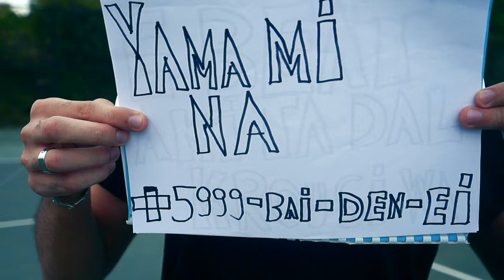Lil T-Jay - Abuzu Musikal (Prod. by Lil T-Jay) [OFFICIAL VIDEO]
LYRICS:

[Hook]
Kere bo ta masha ko? (bo por bai den ei)
No tin niun hende mane bo? (bo por bai den ei)
Blo ta pensa pa bo so, nunka bo'n ta number dos
Si bo ta riba koi mahos
Bo por bai den ei (4x)
Abo ku bo skeit (bo por bai den ei)

[Verse 1]
Ma subi rib'e track aki pa mi por buta action
Pa mi stret e tipo nan ku mi tei mention
Ta saka pic ku caption i fashion
Tei pega bosnan tur na kandela mane kabei di Michael Jackson
Bo karakter ta mas fies ku mi meña nan
Hinka bo kabes den pochi, flush bo idea nan
Laaf sin niun duda, basti hasi koi mucha
Ast'un trapi lo mi nab'u pa bo baha foi bo nubia
Ma tende bo te queen riba Instagram
Bikini of jeans bo ta keda kem
Na skol ta bati drie, mi ta pensa damn
Sorry! den bida real toch ba keda kens
Ata bo 'wo ku bo kara laaf para dilanti kamara pero ba keda manera un patu (wauw)
Ta gewoon mi ke laga sa ku abo mi a habraka i kaba ku boso tur masha ratu (auw)

[Verse 2]
Sea ta bo mes noh, pa kiko sigui aktua?
Pa kiko insulta bo kurpa pa un tiki fama?
Bo'n ta uniko, kere mi di bo lo tin basta
Kon bo t'un dama si nan a batibu manera piñata?
Anto p'e guynan ku kier sa nan ta lief boy mes
Ta boltu kabes abou man'un bboy flip
Mi ta destroy stret
Voice note kon ami ta dal bo wanta i kaba traha un beat foi dje
Pero ban bek rib'e popchi ku kabes duru mane bloki
Ta sinti'ele man'un Barbie
Pero sin make up bo kara parse mane ela pega na kandela i ba pagel'e ku un forki
Ai lag'e nek swa
Shout out pa tur e peiki nan ku di berdat ainda sa ki ta respet, ha!
Draai fake fake, mi'n tin time p'esei
Si bo ta riba payasada bo por bai den ei

[Bridge]
La-la-la-la-la-la-la-la (2x)